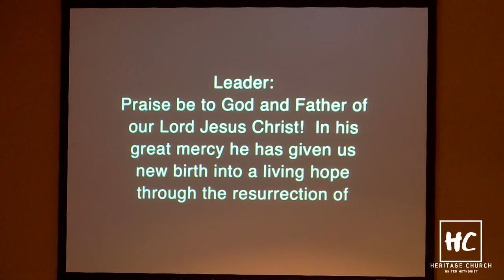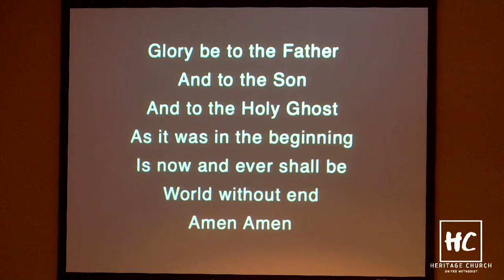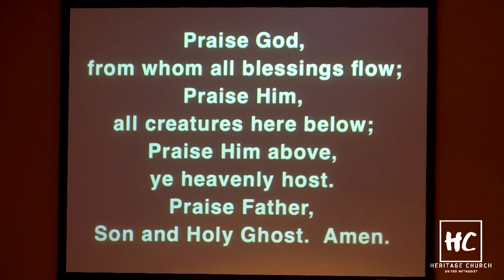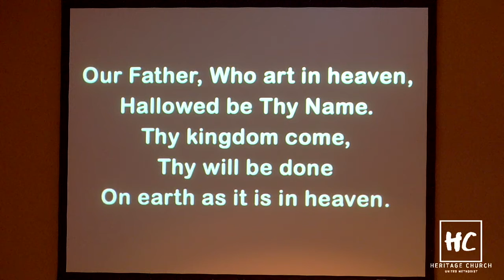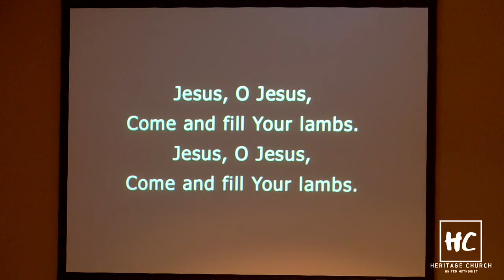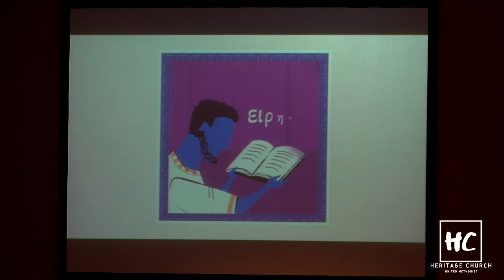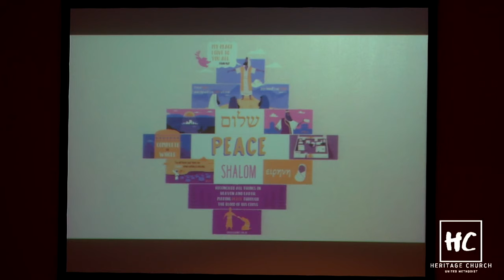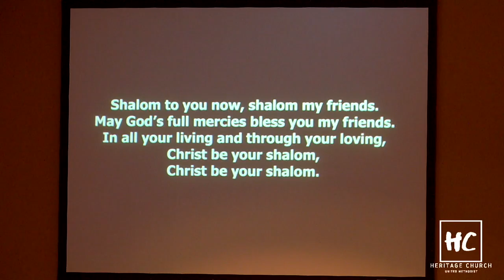Sanctuary: January 16